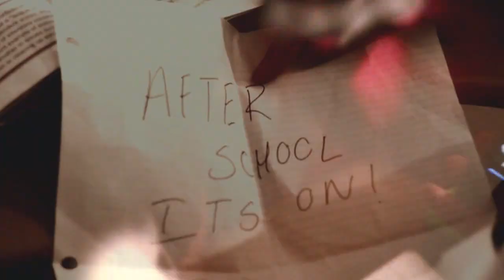nootro x The Ian Carey Project - Get Shaky (Remix)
Bass House version of the legendary track from The Ian Carey Project by me.